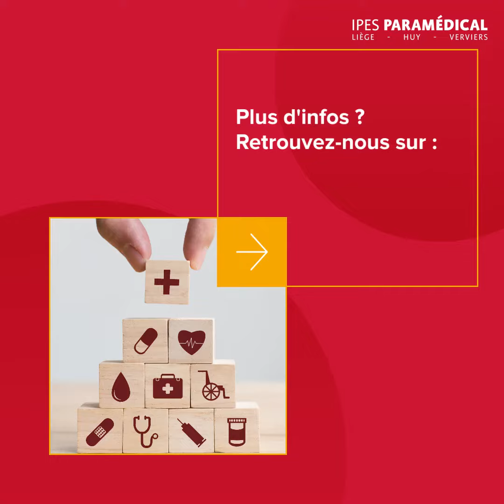L'IPES Paramédical compte 60 diplômé·e·s !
Trois diplômées de l'IPES Paramédical Liège-Huy-Verviers nous racontent leur parcours de 3 ans et demi.